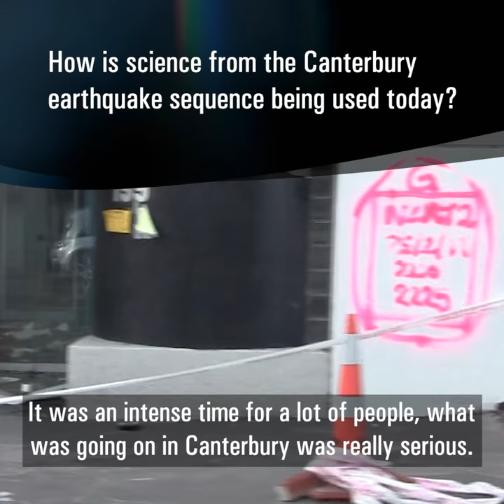How is science from the Canterbury earthquake sequence being used today?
One of the most rewarding parts of a scientist’s job is seeing their science taken up by other people and organisations to help them learn, adapt and transform.

Ground Motion Specialist Anna Kaiser reflects on how the science of the Canterbury earthquakes contributed to change across the public and private sectors, and to people’s own understanding of earthquakes.